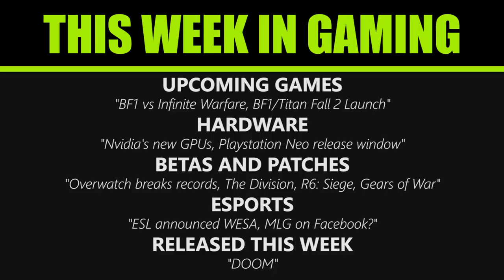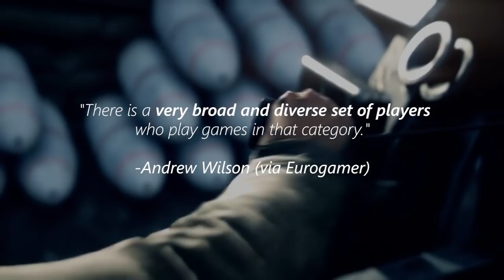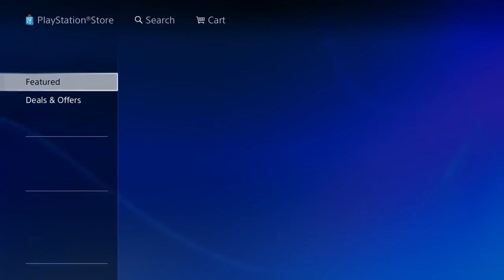This Week in Gaming - Trailer Wars - BF1 VS Infinite Warfare | FPS News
Hey guys. The next Battlefield game and Nvidia’s new line of GPUs have been revealed.

Timestamps:
Upcoming Games: 00:26
Hardware: 02:54
Betas and Patches: 4:00
Esports: 06:35
Released this week: 09:20